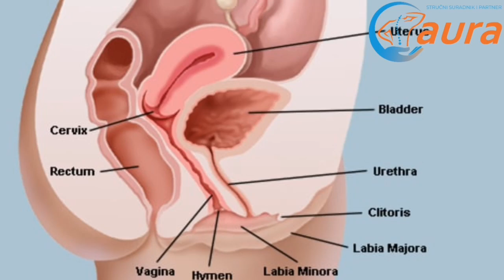Savjeti za bolju INTIMNU ( ginekološku) HIGIJENU ŽENE